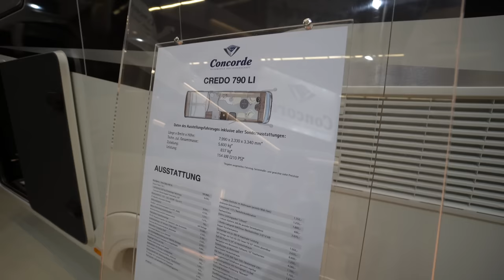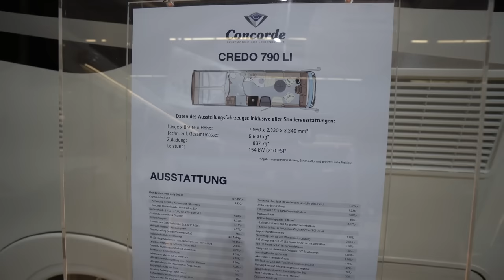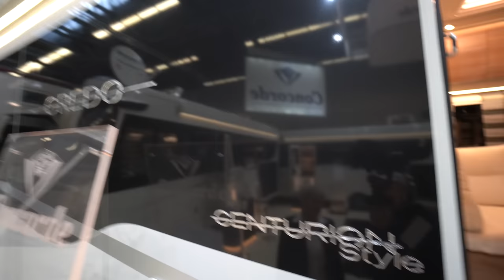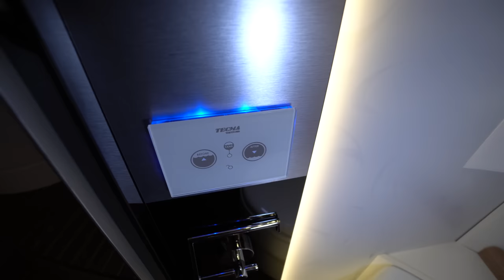WOHNMOBIL CONCORDE CREDO 790 LI 2023. NIE WIEDER MIETE! ÜBERWINTERN IN SPANIEN! LUXUS CAMPER!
Übersichtlichkeit und damit beste Sicht in allen Verkehrslagen sind entscheidende Kriterien bei der Entwicklung eines Fahrerhauses für Reisemobile.

Die Verkehrssicherheit fährt dank erhöhter Sitzposition und der großen Reisebus-Außenspiegel immer mit.
Und auch auf dem neuen Concorde-Armaturenbrett haben Sie jederzeit alles Wichtige im Blick.

Lebensstil wird beim Credo großgeschrieben. Das betrifft insbesondere die Lebensräume Wohnzimmer und Küche.

Beide Räume basieren auf einer ausgewogenen Balance von angenehmem Design und praxisorientierter Funktionalität.

Im Wohnbereich beeindrucken die ergonomisch geformte Sitzgruppe und das Leichtbaumöbel-Konzept mit unterschiedlichen Design-Varianten.

Die Küche ist ein klares Bekenntnis zu Qualität und Funktion.

Apothekerauszüge, Schubläden mit Servo-Soft-Einzug, ein optimales Abfallentsorgungssystem und die Mineralstoff-Küchenarbeitsplatte mit eingepasstem Edelstahl-Spülbecken sowie Kochmulde setzen Maßstäbe bei der Raumnutzung und -ausstattung.Bad und Schlafzimmer dienen der Entspannung des Körpers und der Seele.

Im Bad findet man dafür je nach Modell als Raum- oder Premium-Bad ideale Voraussetzungen. Die optimale Anordnung von Toilette, Dusche, Waschtisch und Schrank bieten zudem viel Platz und Stauraummöglichkeiten.Der Schlafraum ermöglicht perfekte Entspannung.

Verschiedene Bettalternativen mit großzügiger Liegefläche gewähren je nach Grundriss mit Einzelbetten oder Queens-Bett sowie optionalem Hubbett besten Liegekomfort.

Das Comfort-Plus-System mit Lattenrost und Kaltschaum-Matratze sorgt für gesunden Schlaf und intensive Erholung des Körpers.

DER CREDO: VIEL RAUM, VIEL LUXUS, VIEL FREUDE.
Steigen Sie mit dem Credo in die Concorde Klasse ein. Bereits auf den ersten Blick überzeugt der Credo mit seinem souveränen Auftritt: Durchdachte Grundrisse, das „Concorde One Level Concept“ mit einem stufenlosen Fussboden im Wohn-, Koch- und Schlafbereich des Mobils, oder aber die Alde-Warmwasserheizung, die auch im Winter in Kombination mit dem hochisolierten Concorde Wandaufbau für das richtige Raumklima sorgt.

Ein großzügiges Stauraumangebot im durchgehenden Doppelboden, die exklusive Materialauswahl oder handwerklich perfekte Verarbeitung sind weitere Gründe, die für den Credo sprechen.

Steigen Sie ein, und anschließend auf, in die Concorde Klasse.

0:00 Vorstellung WOHNMOBIL CONCORDE CREDO 790 LI 2023
3:00 Garage und Stauraum außen
12:12 Innenausstattung
31:10 Schlafzimmer
37:55 Bad